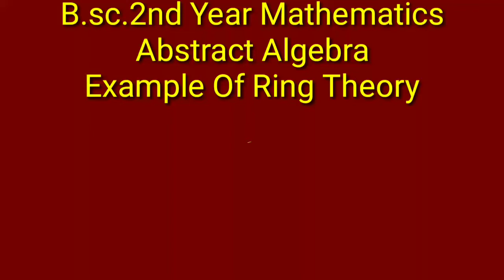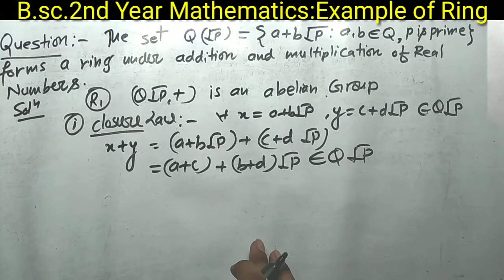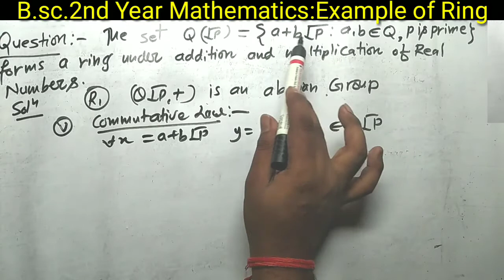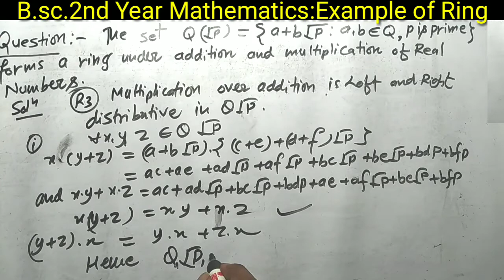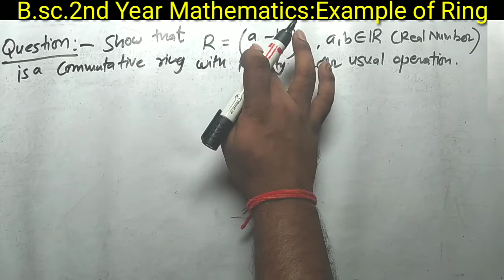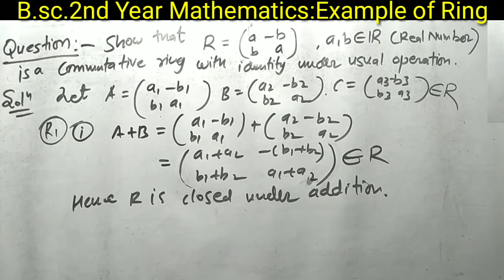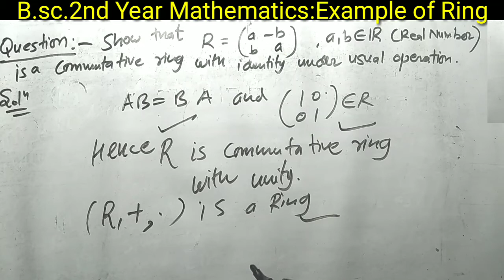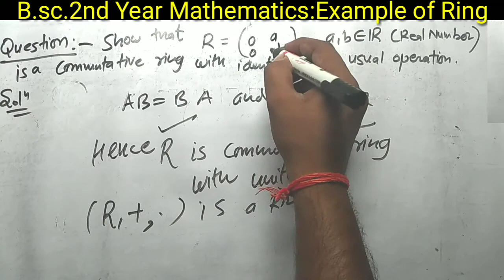B.sc.(2nd Year) Math | Important Questions of Ring | Abstract Algebra | Ring Theory | ddu gkp and SU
About This Video:
AS TEACH Telegram Group link👇
AS TEACH
B.sc.2nd year Mathematics First paper
Abstract Algebra
Topic covered:
1.B.sc Math first paper Abstract Algebra
2.bsc math ddu
3.bsc 2 year math ddu gkp and su
4.bsc second year math ddu
5.Important Questions of Ring
6.Math bsc second year ddu gkp and su
7.what is ring and Example bsc/ba
8.bsc math ddu gkp and SU
9.Ring kya hai and example
10.ba and bsc math ddu gkp
11.B.sc second Year ddu gkp and su
12.bsc math ddu
13.B.sc second Year Math ddu gkp
14.bsc math budha pg college kushinagar
15.bsc 2 year Mathematics Sidharth University,
Deen Dayal Upadhyay Gorakhpur University Gorakhpur Uttar Pradesh.
Budha p g College kushinagar bsc math second year,
Sidharth University kapilvastu Sidharthnagar Uatter pradesh bsc math,
asteach,
as teach,
AS TEACH,
ASTEACH,